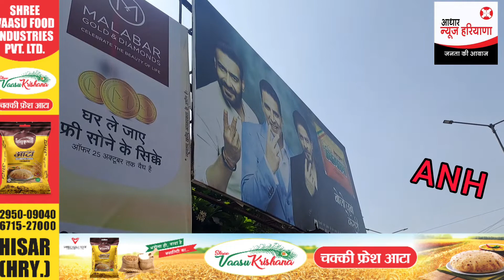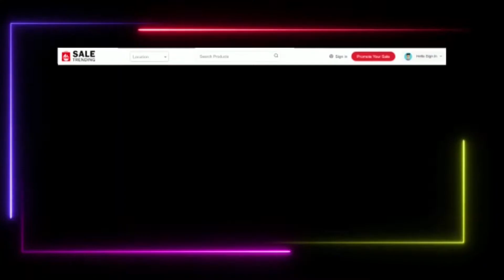हिसार शहर में विज्ञापन एजेंसी की मनमानी